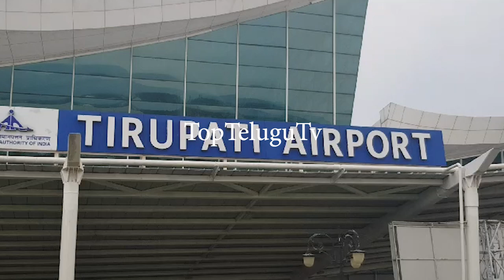Cyclone Michoung A High Alert was Announced in This State that Train Service was CanceledTopTeluguTv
TopTeluguTv#MichoungCycloneUpdates#Cyclone Michoung A High Alert was Announced in This State that Train Service was Canceled